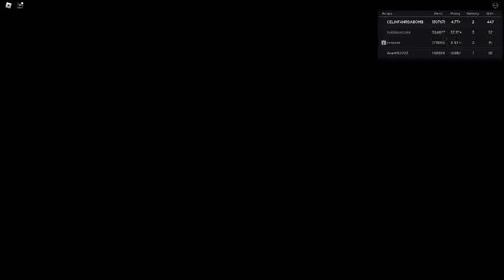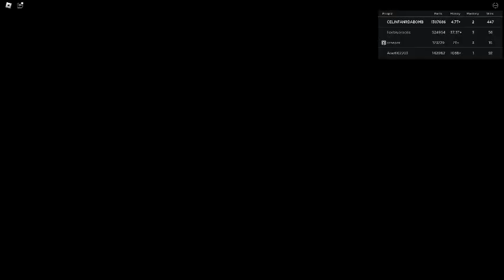Ceiling Fan 19825 In Toucan Fan's Haunted Fan Land